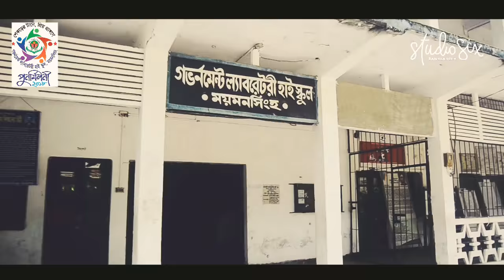Gov.lab high school mymensingh aerial view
Copyright : studio six Bangladesh